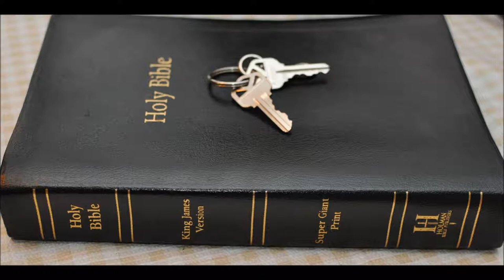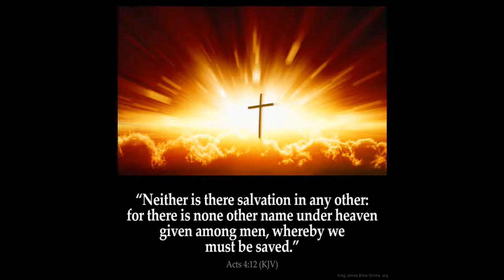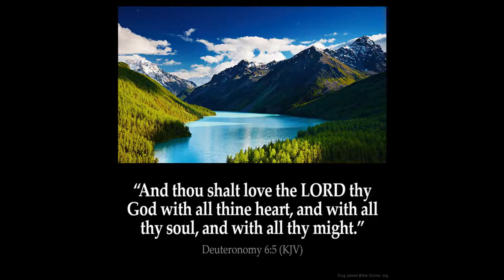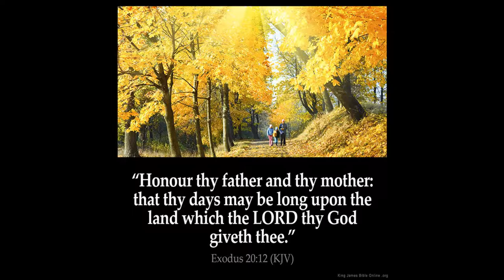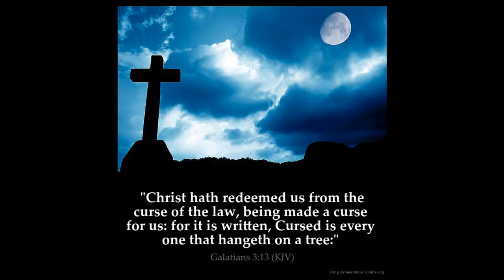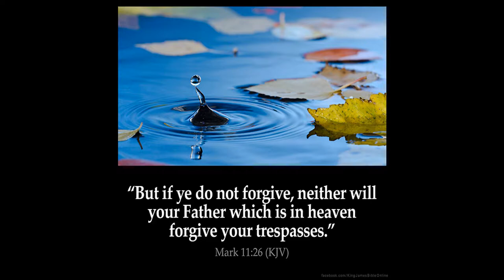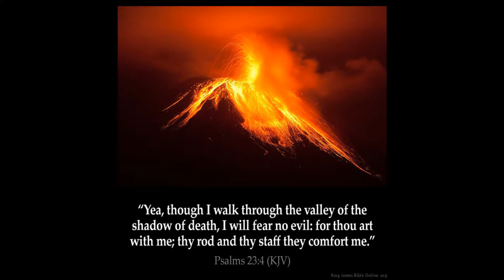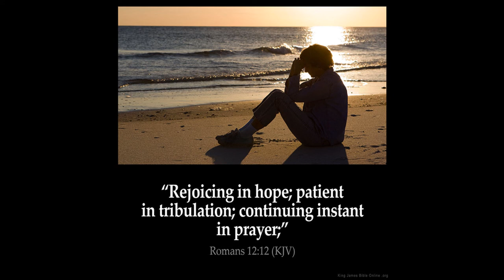Isaiah 66 commentary Part A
Isaiah 66 Commentary
1 Thus saith the LORD, The heaven is my throne, and the earth is my footstool: where is the house that ye build unto me? and where is the place of my rest?

2 For all those things hath mine hand made, and all those things have been, saith the LORD: but to this man will I look, even to him that is poor and of a contrite spirit, and trembleth at my word.

3 He that killeth an ox is as if he slew a man; he that sacrificeth a lamb, as if he cut off a dog's neck; he that offereth an oblation, as if he offered swine's blood; he that burneth incense, as if he blessed an idol. Yea, they have chosen their own ways, and their soul delighteth in their abominations.

4 I also will choose their delusions, and will bring their fears upon them; because when I called, none did answer; when I spake, they did not hear: but they did evil before mine eyes, and chose that in which I delighted not.